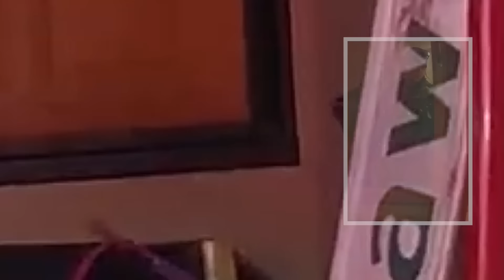女性警官を驚かせ!マットレス下に潜む指名手配犯！警官と激しい銃撃戦に展開!【アメリカ警察密着】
2022年11月15日、オクラホマシティのトレーラーハウスに侵入窃盗の疑いで指名手配中のティモシーが隠れているとの通報があった。警官3人が現場に到着、初回捜索でティモシーは見つからなかったが、マットレスの下で銃を構えているのを発見。警官たちがトレーラーハウス内で銃撃戦を展開。銃撃の際、デイヴ警官は遮蔽物がなく、破片により負傷。警官たちは撤退後、特殊部隊の支援を求めた。事件に関与した3人の警官は管理休暇を取得

＊この動画は、ニュース報道や教育目的のために制作されています。暴力を助長する意図のあるコンテンツは一切含まれておりません＊

■当チャンネルの動画は、英語とスペイン語のニュース、または警察から発表された情報を元に制作しています。翻訳に不備がある場合はご理解いただければ幸いです。

■動画のスクリプト：Mustafa
　ナレーション・字幕の翻訳：Christina
    動画編集者：Mustafa

■転載、文字起こし等の行為は全て禁止しております。

◆The videos featured on this channel are sourced through Public Records Requests. Please note that many incidents may entail a fee associated with the request and may require several days to process before they can be obtained.